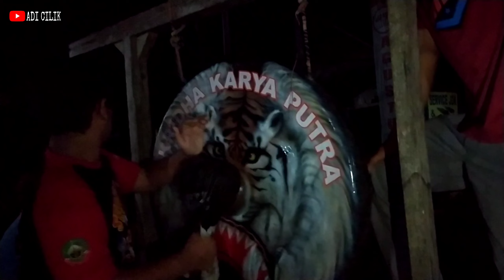bangunin orang sahur pakai gamelan reog part 1